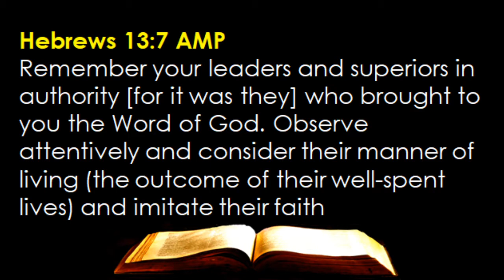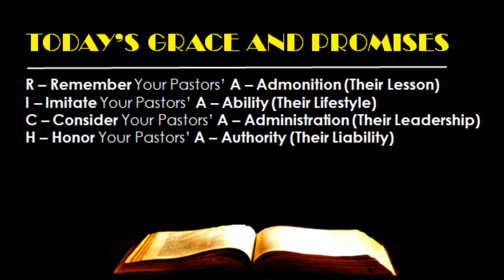November 28 - 332 -- Regards The Authorities Who Brought To You The Word Of God (Hebrews 13:7)